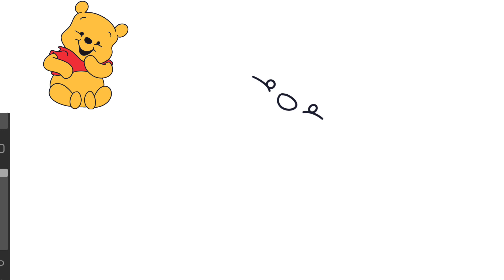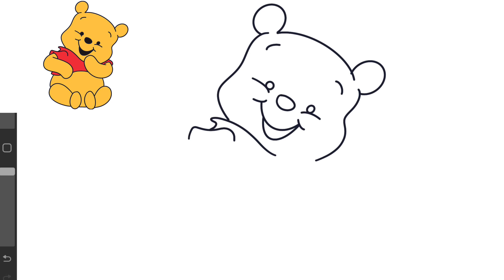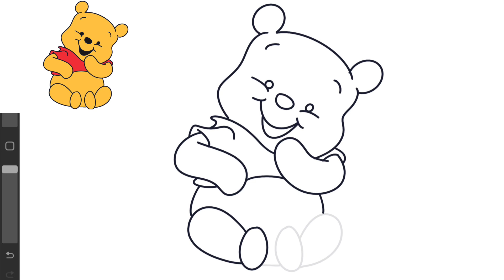How to draw Winnie the Pooh with Flash - easy instructions